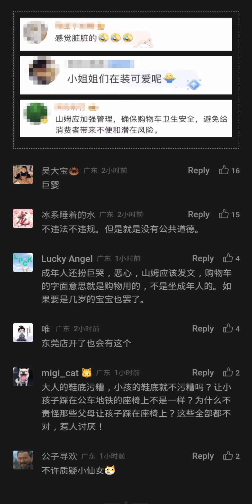內循環經濟圈-山姆小姐姐會車